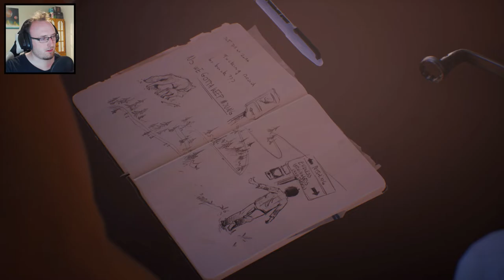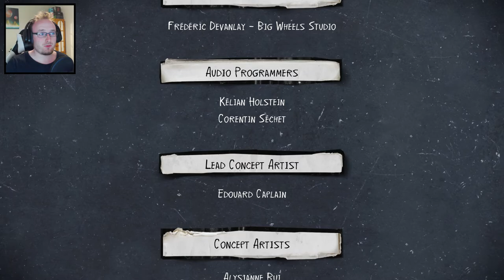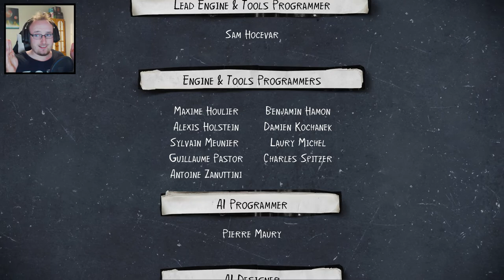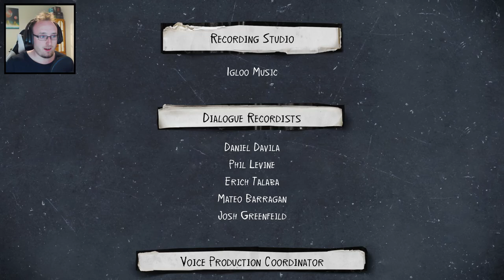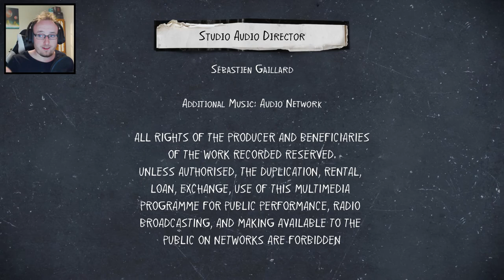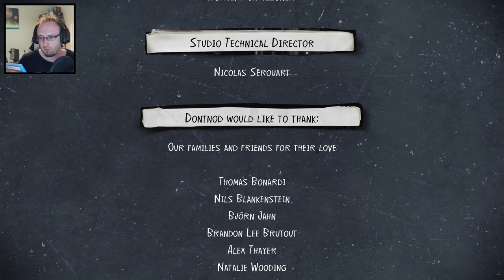END OF THE LINE | Life Is Strange 2 | Episode 5 - Part 3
Well this is it, the epic finale of Life Is Strange 2